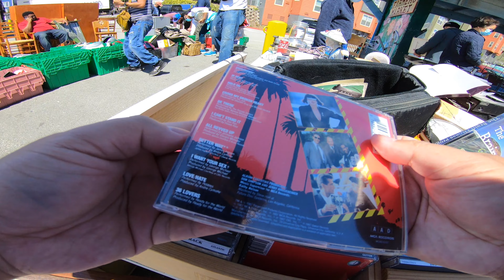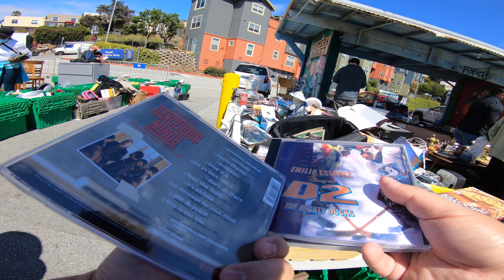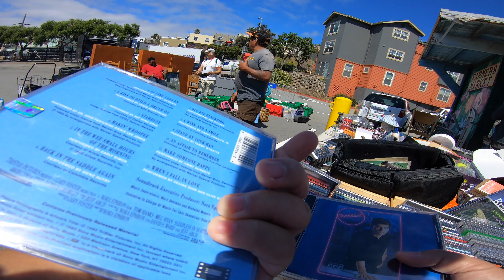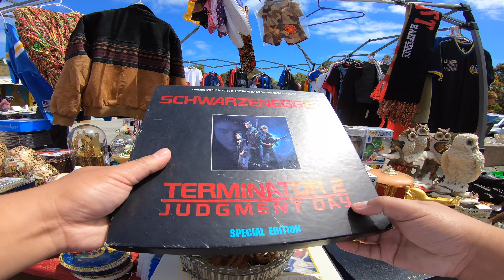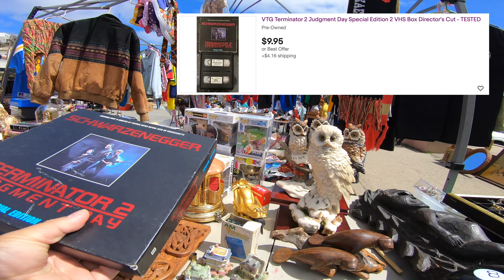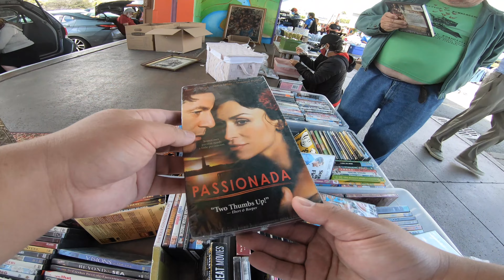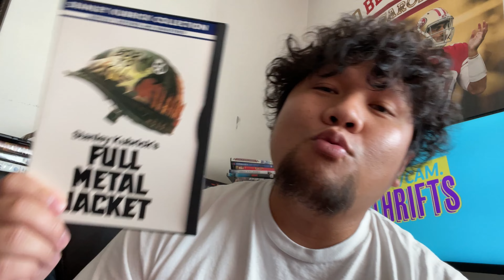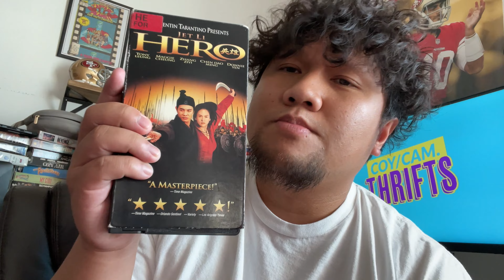VHS/DVD HUNTING: FOUND A SONY VHS/DVD PLAYER FOR CHEAP!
I just might keep the VCR for my self!